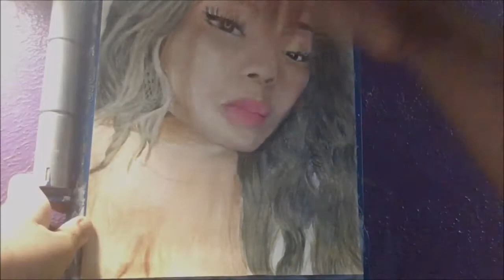Speed Painting of a Portrait of a Beautiful Asian Woman in Colored Pencil - Austin's Art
In this video, I’m going to paint a portrait of this beautiful Asian woman with colored pencils, for this painting, I’m using Prismacolor colored pencils for the skin, hair eyes, and lips, and Apple Barrel acrylic paint (White) to make light highlights on the lips!

Painted with:
Prismacolor Colored Pencils
Apple Barrel acyrlic paint (White)

Traced with:
Faber-Castell Castell 9000 Graded Graphite Drawing Pencil, 4B

Paper: Strathmore 300 Series Watercolor Paper Pad, (9 in x 12 in)

This was filmed with a iPhone.